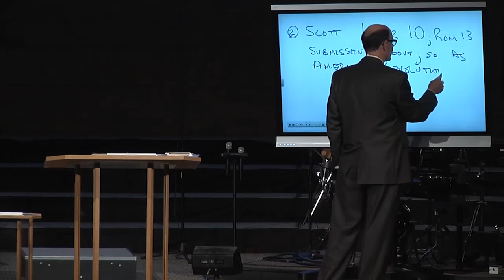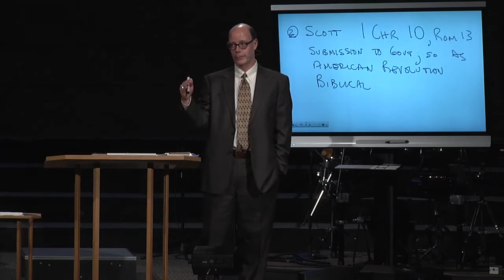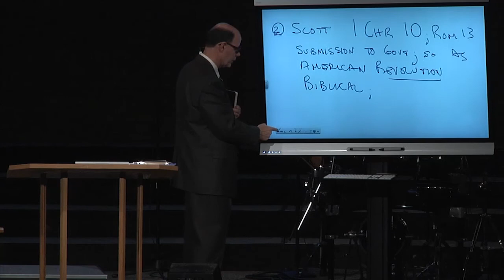Was the American Revolution biblical?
2015MAR29 - Q&A-84